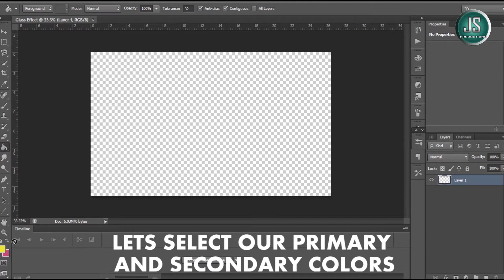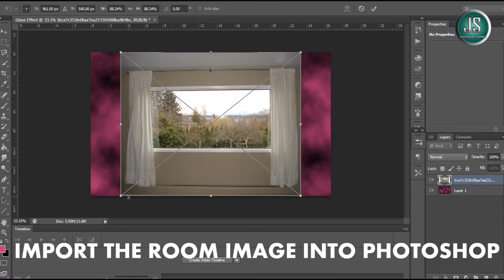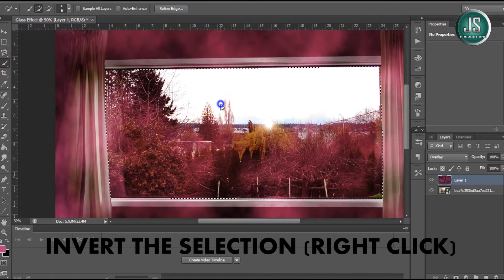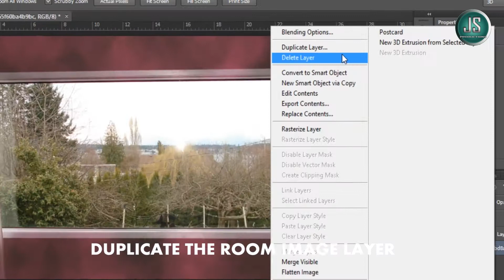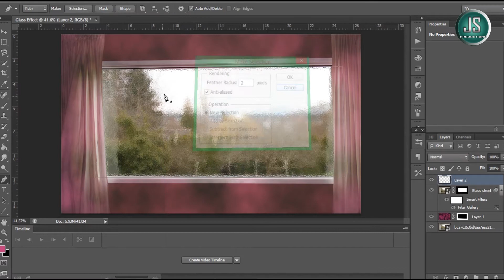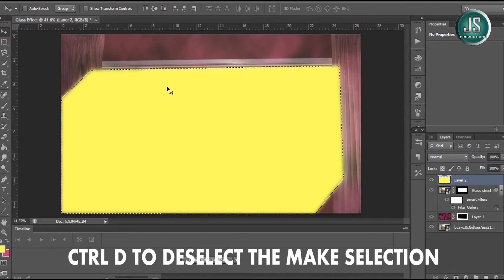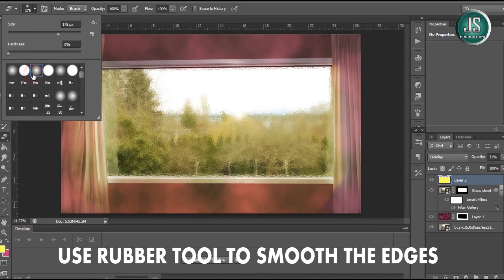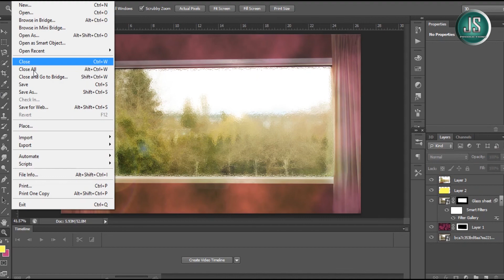PHOTOSHOP TUTORIAL: HOW TO CREATE FROSTED GLASS EFFECT?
It's all about changing the texture of the window glass, hence giving it a frosted look. Adding beautiful texture to the room walls and adding sunlight using Filter gallery and Lens Flare. Pause the video to follow the steps clearly.